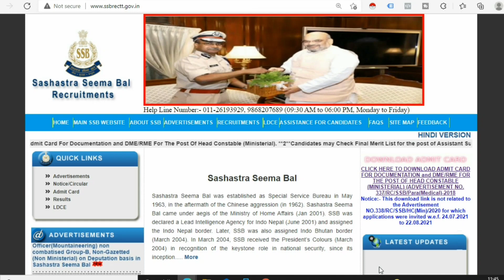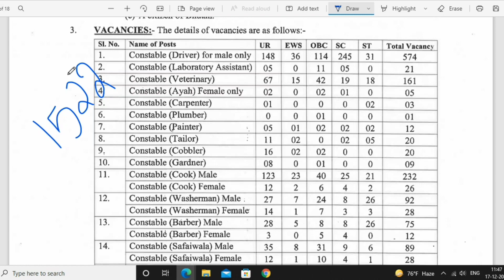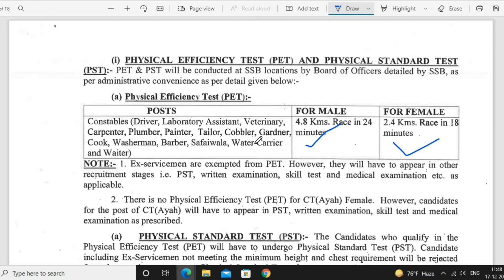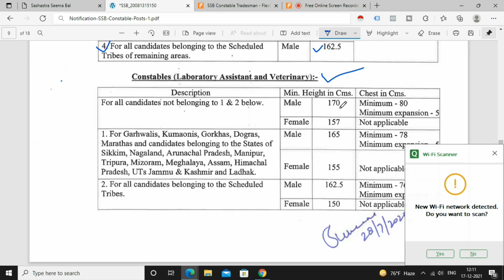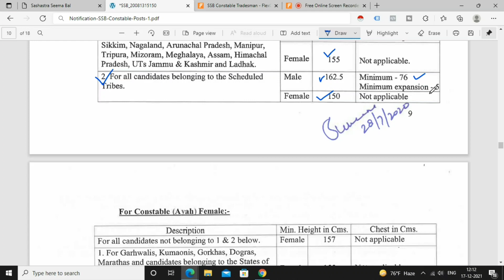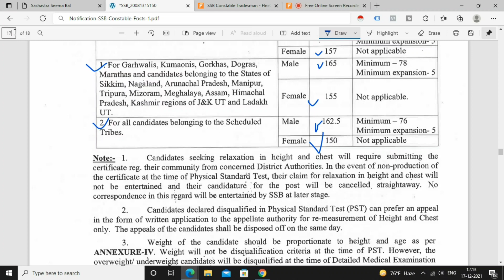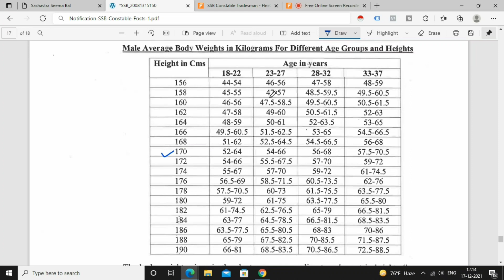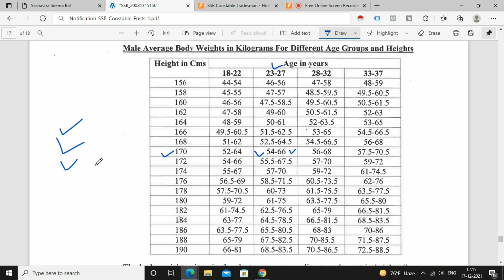SSB Constable Tradesman Driver Veterinary Ka Physical Ke Pehele isi video ko Dekhie